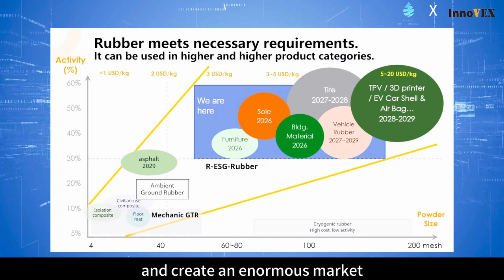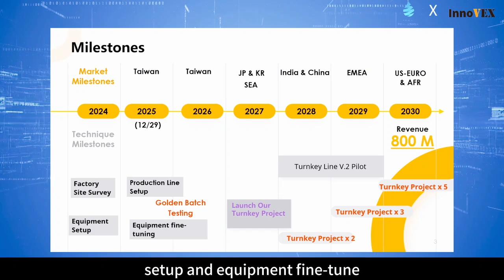InnoVEX 2024 Pitch Contest Grand Prize Winner - TPMC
🌟 Congratulations to Taiwan Polymer Material Company (TPMC) has triumphed at InnoVEX 2024, winning multiple prestigious awards! 🏆

🏆BSSC Award Winner
🏆KPMG Award Winner
🏆PwC Award Winner

With the world grappling with over 20 million tons of waste tires annually, TPMC’s innovative Ultra-fast fluid technology is a game changer. We’re converting end-of-life tires into highly reactive, valuable recycled rubber materials and metals. 🌍🌱

As the only company offering recycled rubber powder compliant with the GB/T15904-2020 standard for tire additives, we’re leading the way toward a sustainable future.

For the next 30 years, TPMC is committed to providing the world's Top 3 tire manufacturers with low carbon emission and high-value recycled rubber—R-ESG-Rubber. 🚀